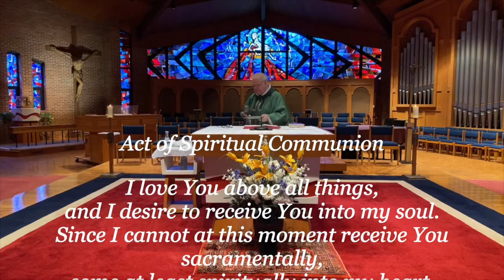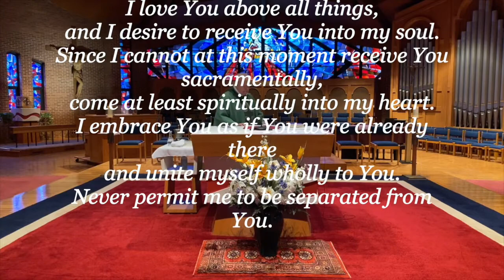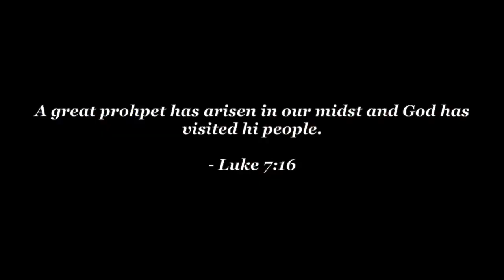2020-09-01 - Daily Mass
Note:  In-person Mass returns to St. Luke on Tuesday, September 8.  Our last live-streaming and YouTube recorded daily mass will be seen on Monday, September 1.  Thank you for your support to this COVID-driven ministry to deliver Masses to our parishioners for the past six months.  God bless.

Celebrant: Monsignor Andy